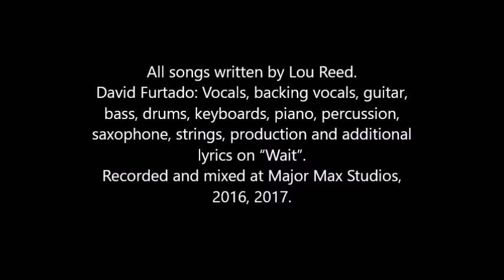Down At The Arcade (Lou Reed)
David Furtado: Vocal, guitars, bass, drums, production
Recorded at Major Max Studios, April 14, 2017